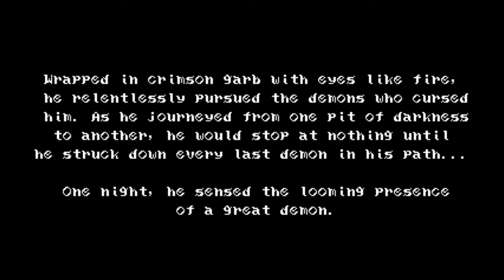1st Ian-pressions with Insane Ian - Bloodstained: Curse of the Moon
My first "Ian-pressions" of the new Castlevania-esque downloadable title "Bloodstained: Curse of the Moon", available now on PS4, Switch, Xbox One, and PC. Taken from my live stream on Twitch.